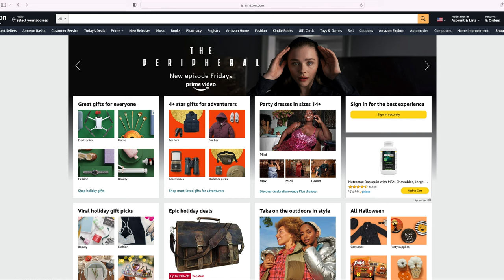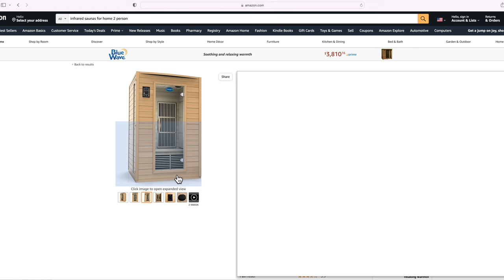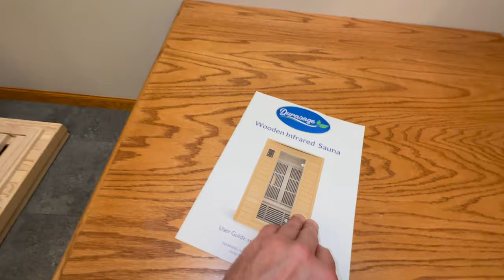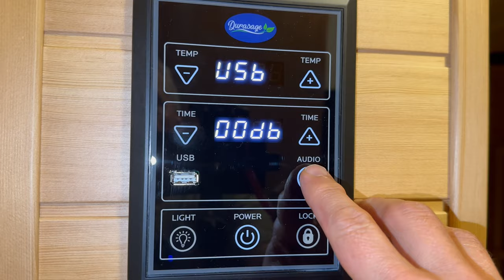Amazon Sauna Assembly - Is It Any Good?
We bought a Sauna on Amazon and put it together.
This is the Sauna

Durasage Infrared Sauna
Infrared Sauna
What is a good Sauna on Amazon?
How to put together a sauna